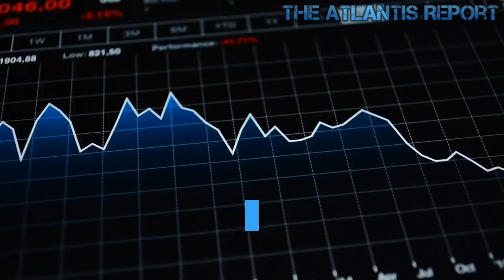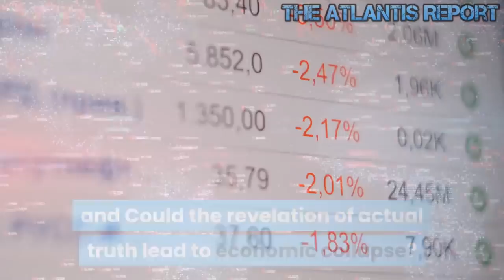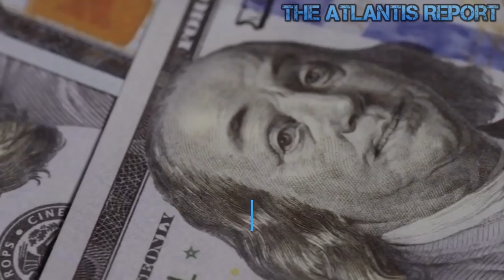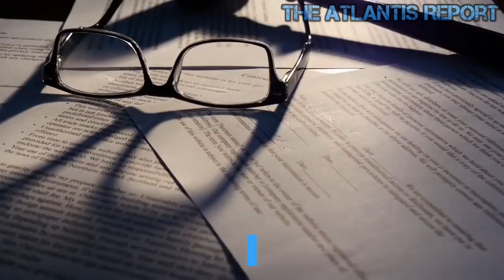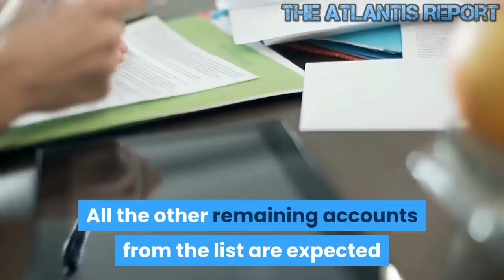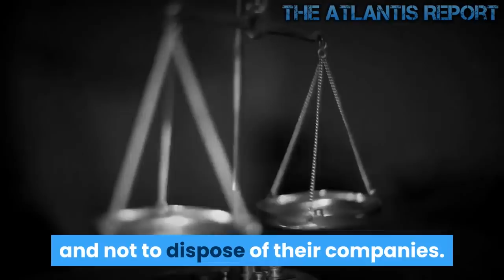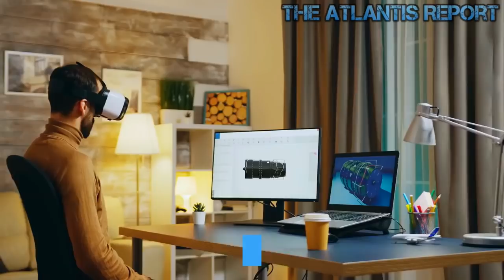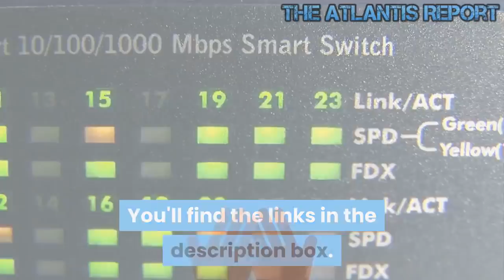India Bank Runs & Bank Bankruptcies - Crisis Widens amid a Collapsing Economy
A full-fledged crisis is going to hit the Indian banking sector soon with Yes Bank, Lakshmi Vilas Bank, Dewan Housing Finance Corporation DHFL, Indiabulls Housing Finance, Reliance Capital, Altice and scores of Non-Banking Finance Companies going bankrupt. Tighten up India's own Lehman moment is approaching fast. The recent banking catharsis, which was brewing up since the past years, was bound to erupt and was indeed the major spark leading to the banking system being cash strapped. Worst times seem yet to come and sincerely hope that the rejuvenation measures take lesser than four years to resuscitate a somewhat dwindling economy for now. The slowing of the economy is beginning to reflect on the individual segments too. GDP grew at its slowest pace in the past five years in the last quarter of fiscal 2019. Indian banks are being run like a source of easy loot. The financial collapse is coming soon; And can be seen all over the wall. India's economy is crashing & crashing hard. Welcome to The Atlantis Report. So How bad is The Non-Performing Asset NPA problem with Indian banks? aND Could the revelation of actual truth lead to economic collapse? The problem is massive, and it will lead to the collapse of many banks. Indeed real figure of Non Performing Asset is massive, some banks (as big as Bank of Baroda and Punjab National Bank) have hidden NPA accounts, some zones still follow manual declaration of NPA, furthermore other measures such as evergreening, check purchasing and illegal debit credit is utilized to prevent account from being turning NPA. NPA indicates the amount of loan that was not returned by the customer. An asset becomes non-performing when it ceases to generate income for the bank. As per the current norm, if a loan is overdue during the last 90 days, it will be categorized as a Non-Performing Asset (NPA) The Gross NPAs had increased from a low of 2.5 % in 2011-12 to 10% in 2016-17. Recent figures for the Index of Industrial Production are not very encouraging either. It will further lead to a surge of NPA. Here's a brief synopsis of India's Bank NPA crisis and the ongoing resolution process - 2015: "Deep Surgery" started with the Asset Quality Review (AQR). One time special review of Bank Assets was completed under AQR in the second half of 2015. All large borrower accounts were comprehensively audited Findings of AQR. AQR revealed a higher level of asset quality deterioration or NPAs within the banks. Most Banks were reported to be hiding bad assets under the practice of forbearance (a temporary repayment relief). AQR overrode such practices and helped determine the accurate level of bad loans that Banks were hiding. NPA levels suddenly shot up. NPAs in March 2015: INR 2.78 lakh crores. NPAs in March 2018: INR 9.50 lakh crores. Please take a moment to consider the enormity of the crisis. INR 10 lakh crores (the US $150 billion) is larger than the GDP of 130 countries. This amount was stuck with corporate borrowers, not returning to banks, thus choking credit growth, impacting other growing businesses, and impeding India's economic growth.